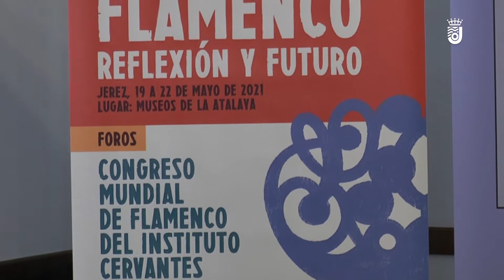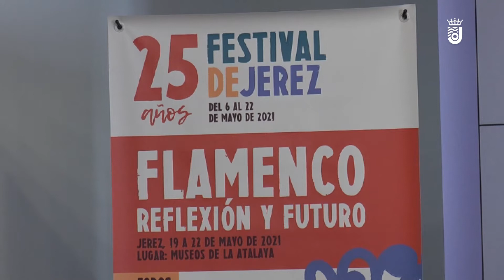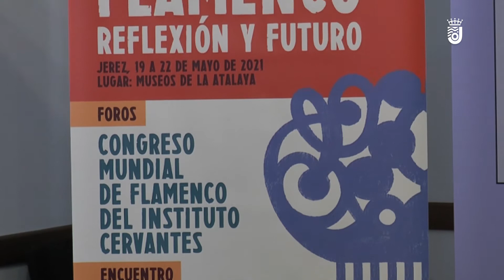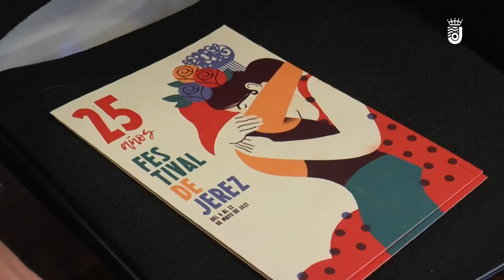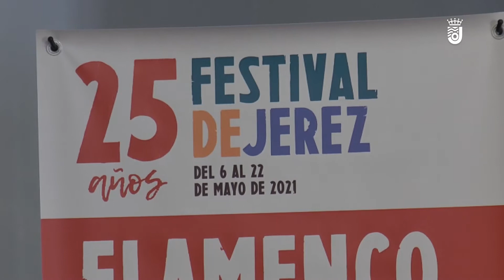JEREZ AL DIA JUEVES 22 04 21 1/2